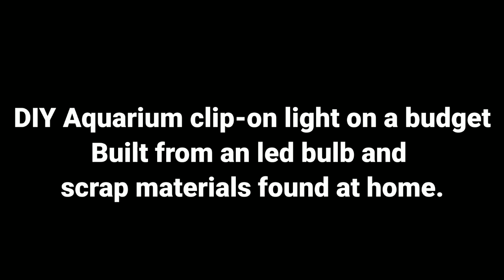DIY CLIP-ON AQUARIUM LED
DIY Clip-on Aquarium led light is built mostly from household materials and scraps that i found.
it is a good solution for a lowbudget aquarium light.

the beauty of DIY Aquarium Led is that it can be made with whatever materials we have. only the bulb, a clip and the plug are the things you would have at home. You can make this type of Aquarium light with whatever is available in your home.

DIY Aquarium Light is also good for PlantedAquariums.